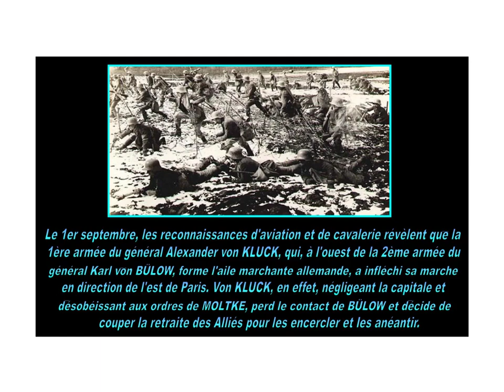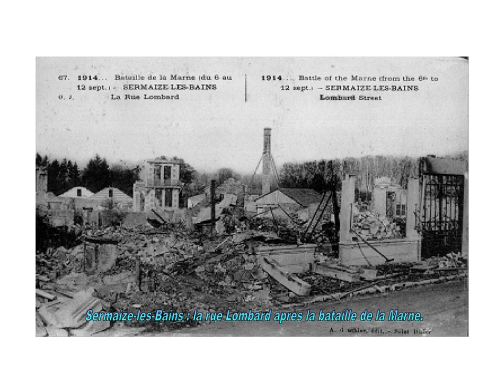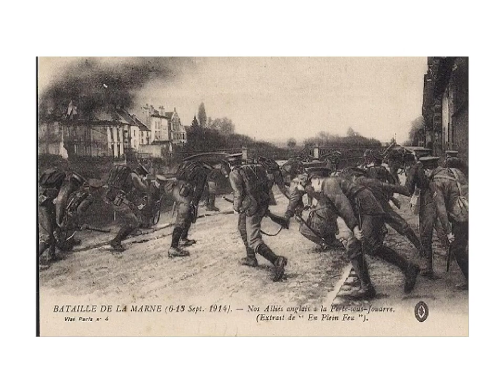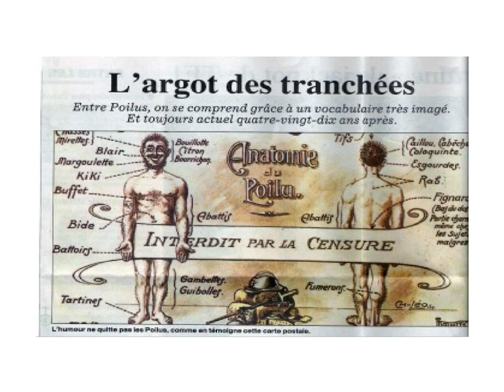La bataille de la Marne en 1914